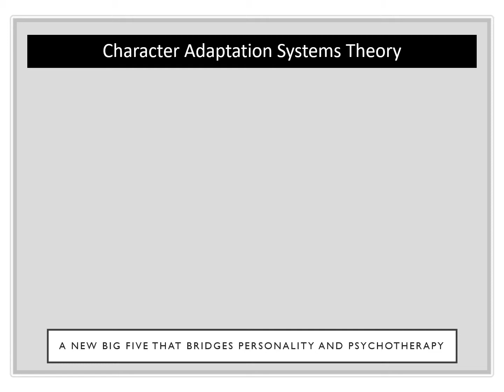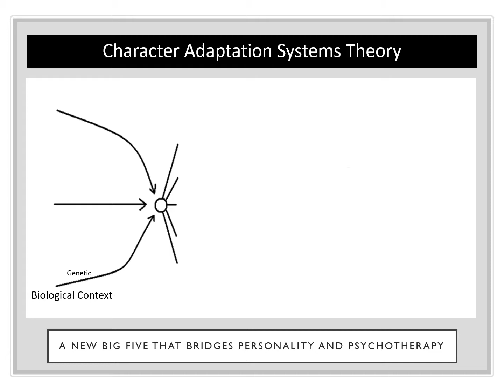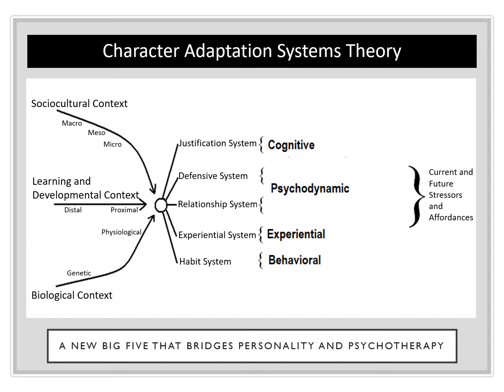Introduction to Character Adaptation Systems Theory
Character Adaptation Systems Theory is a "new big five" that bridges personality theory with the major individual adult psychotherapy paradigms.